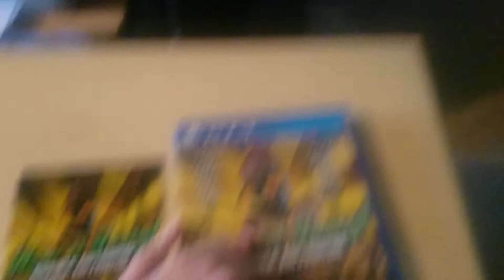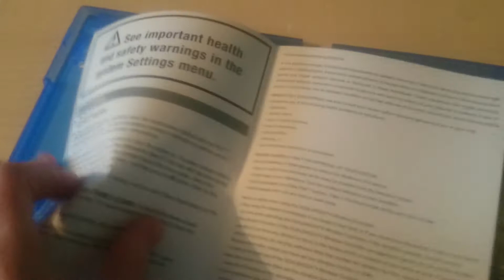Oddworld New 'n' Tasty Abe's Oddysee Limited Edition Unboxing PS4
An Unboxing of the extremely limited oddworld new n tasty from limited run games on the PlayStation 4 (PS4). This game is also Available physically on the PS Vita.

Since in the UK we do not have a support button yet! Some amazing people have informed me that I can make my own!